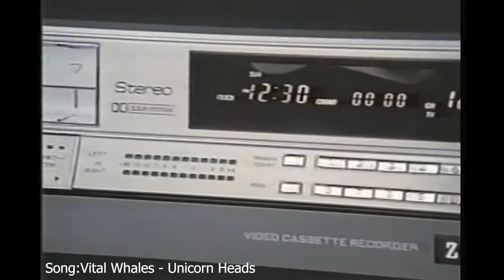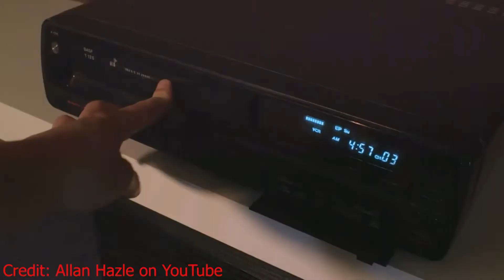The Evolution of Home Video - Basement Kid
I know I haven't uploaded in a very long time and I am sorry for that. I was really unmotivated to make any new content and decided to take a break to figure out what I even wanted to do with this channel. I realized that I originally made this channel to do whatever I wanted and now I am going to do just that. Don't expect any consistent theme or schedule, but do expect some more content whenever I have time.

!TAGS IGNORE!
Home Video,Vhs,Betamax,CED,laserdisc,dvd,blu-ray,hd dvd,hd dvd vs blu ray,betamax vs vhs,format war,video rental store,evolution of home video,history of home video formats,home video formats,psychical movie formats,physical vs digital movies